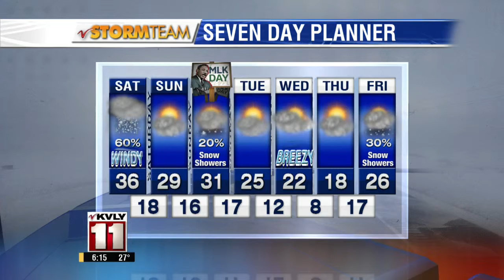6:00pm Weather January 16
6:00pm Weather January 16